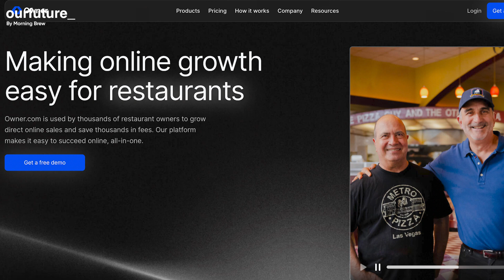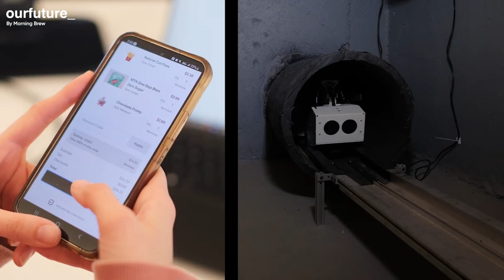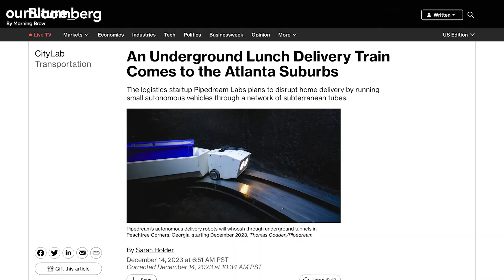24-Year-Old High School Dropout Built "Shopify for Restaurants"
In #32, Michael Sikand (@michaelsikand) and Simran Sandhu (@_simmy_) discuss Owner.com and Pipedream Labs. Led by 24-year-old high school dropout Adam Guild, Owner.com has raised $60M+ from investors like Naval Ravikant and Jack Altman to empower restaurant owners with technology to grow revenue and cut dependence on delivery giants. Next up is Pipedream Labs, led by late twenties CEO Garret McCurrach, which has raised $11M to revolutionize food delivery with an underground pipe network soling for the expensive “last mile problem”.

0:00 Intro
01:30 Story of Owner.com
19:20 Story of Pipedream Labs

Follow the show on IG: @ourfuturepod
Message Michael on Twitter: @michaelsikand
Message Simmy on Twitter: @_simmy_

Our Future Podcast is a production of Morning Brew.